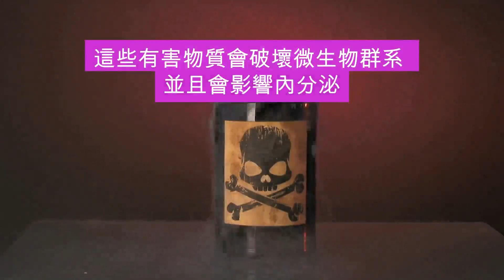Probiotic Body Care Range TC